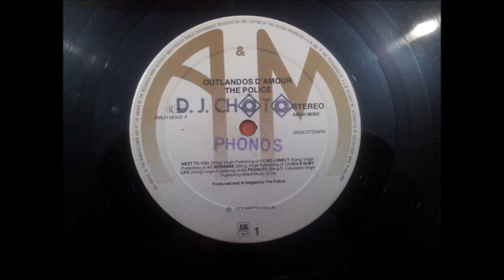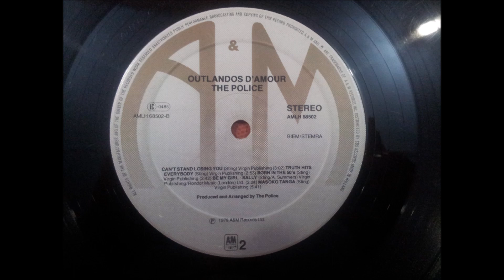THE POLICE.''OUTLANDOS D'AMOUR.''.(BE MY GIRL-SALLY.)(12'' LP.)(1978.)